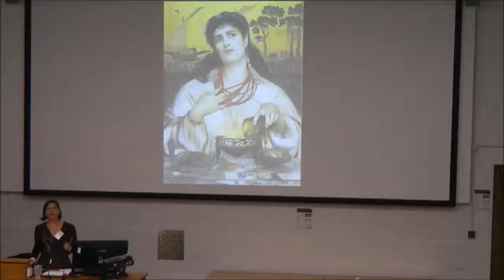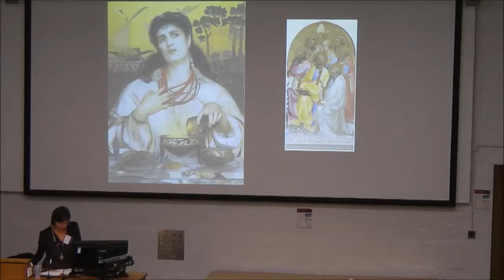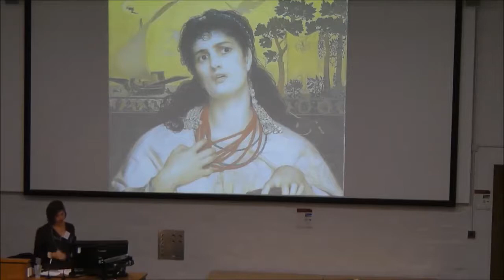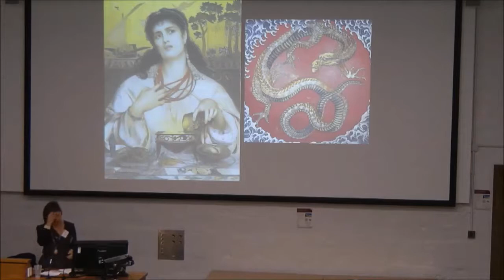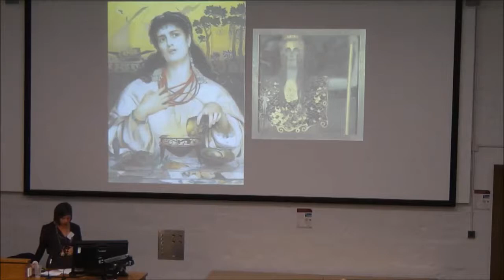History of Art @ York - Taster Lecture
Speaker: Professor Liz Prettejohn